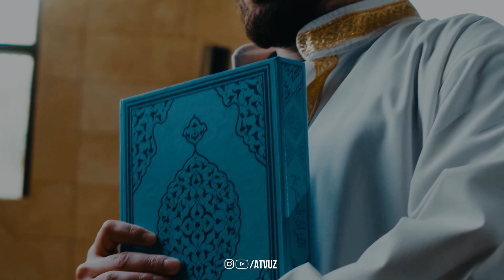Сиз Хеч Қачон Бой бӯлаолмайсиз! Агар Ушбу 9 амал сизда бӯлмаса! Билиб олинг!